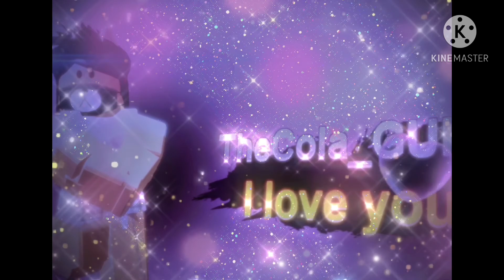The troubled girl||glmv||ep 1(canceled)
I hope you enjoy I had to edit the sound because I don’t wanna get copyrighted lol